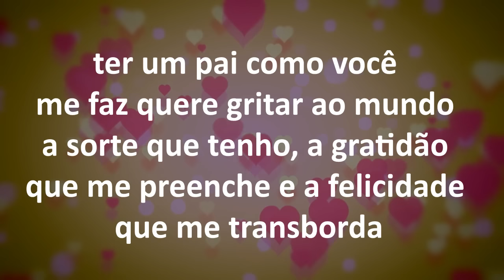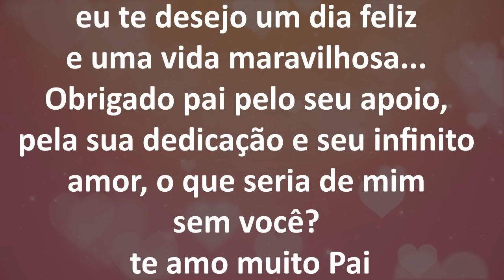MENSAGEM PARA O DIA DOS PAIS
Mensagem emocionante para o DIA DOS PAIS

Produzido por: Giliard e Tamires Estúdio
Produção/Edição: Giliard Lima
Copyright ©TurmaKidseCia®.